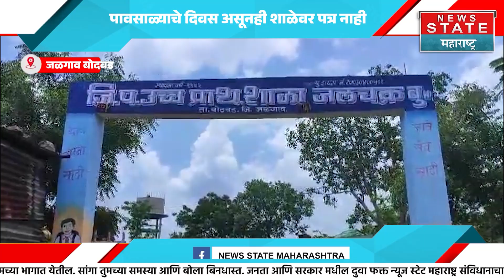JALGAON SCHOOL : जलचक्र जिल्हा परिषद शाळेची पत्रे गेली उडून | students